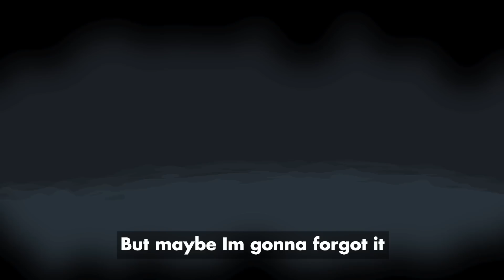Bouncing All Day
D